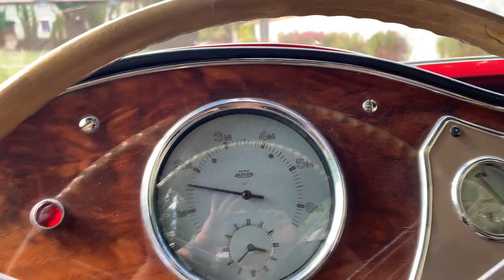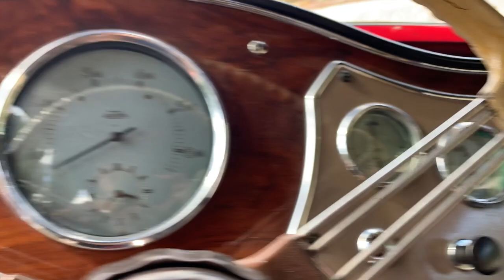MG YT TOURER 1949 venduechez GT VINTAGE CLASSIC CARS